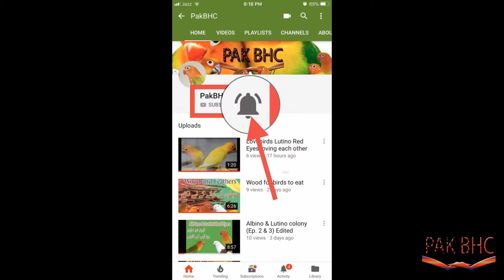intercontinental, Italian, soft food for lovebirds (Ep. 40)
In this video, I am showing that my birds enjoyed the soft food.

All about lovebirds, and exotic birds, specially Albino red eyes, Lutino personata red eyes, Albino Red Eyes, Lutino Red Eyes, Lotino Red Eyes, Opaline Lovebirds,
Lovebird, valley, how to breed your lovebirds, lovebirds breeding tips, African lovebirds breeding tips, breeding lovebirds, breed, lovebirds

budgerigar, Greyvinget Greygreen,
Greyvinget Himmelbli,
Greyvinget gulmasket Grey,
Opaline Isabel Lysegreen,
Opaline Isabel Himmelbli,
Opaline Isabel Gulmasket Himmelbli,
Opaline Greyvinget Greygreem,
Opaline Greyvinget Himmelbli,
Opaline Greyvinget Gulmasket Grey,
Danskbroget kobolt,
Danskbroget Lysegreen,
Austraisk broget Himmelbli,
Austraisk broget lysegreen,
Hvidvinget violet, regnbue,
Gul skyggevinge,
hvid skyggevinge,
spangle green, spangle bli,
Opaline spangle green,
Opaline spangle bli,
Brunvinget, Gul lacewing,
Hvid Lacewing, Lutino,
Gulmasket albino, Albino,
Toppede opaline isabel,
Yellow-collared lovebird,
 masked lovebird,
Agapornis personatus,
Fischer's lovebird, Agapornis fischeri,
Lilian's lovebird, Nyasa lovebird,
Agapornis lilianae,
Black-cheeked lovebird,
Agapornis nigrigenis,
Peach-faced lovebird,
rosy-faced lovebird,
Agapornis roseicollis,
Black-winged lovebird,
Abyssinian lovebird,
Agapornis taranta,
Red-headed lovebird,
red-faced lovebird,
Agapornis pullarius,
Grey-headed lovebird,
Madagascar lovebird,
Agapornis canus,
Black-collared lovebird,
Swindern's lovebird,
Agapornis swindernianus,
Daisy Lutino Cockatiel,
Lutino rosy-faced lovebird mutation,
Hyacinth macaw,
Blue-and-gold macaws,
Ara ararauna,
Military macaw,
Ara militaris, Wing clipped Scarlet macaws,
Ara macao, Golden-collared macaw,
Primolius auricollis, best soft food,
breeding formula, egg food,
Lovebird, valley, how to breed your lovebirds,
lovebirds breeding tips,
African lovebirds breeding tips,
breeding lovebirds, breed, lovebirds,
lovebird,lovebirds,parrots,
parrot,bird,pet birds,lutino peach-faced,
pet bird care,macaw for sale,macaw parrots,
persopied lovebirds,personata lovebirds,
5 pairs peach face lovebirds,
lutino,care,baby lovebirds,
pet care,bird care,
baby lovebird, brooder,
birds,exotic, exoticbirds antelopevalley fairgrounds lovebirds expo 2018 lancater,
breeding,parakeets,parrot (animal),pakistan,cockatiels,budgrigar,colony,lovebird colony preparation

parrot,lutino peach-faced,persopied lovebirds,
personata lovebirds,lutino,care,pet care,
bird care,lovebird new colony,
peach-faced lovebird,baby lovebird,
breeding,parakeets,parrot (animal),
cockatiels,budgrigar,albino red eyes,
birds in the summer rain,birds overview,
cage,cage birds,creem ring neck,fancy birds,
fancy parrots,lutino red eyes,my all birds overview,
red eyes parrots,white ring neck,yellow ring neck,
Northern rosella, Platycercus venustus,
Eastern rosella, Platycercus eximius,
Pale-headed rosella, Platycercus adscitus,
Green rosella, Platycercus caledonicus,
Crimson rosella, Platycercus elegans,
Western rosella, Platycercus icterotis